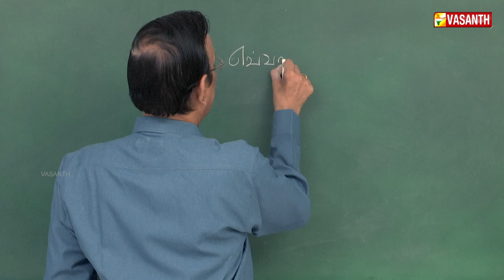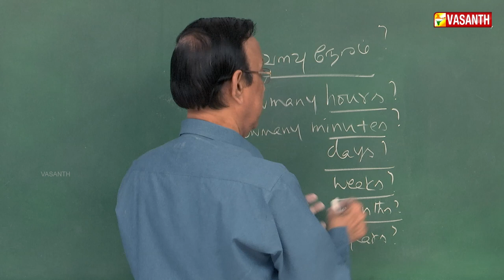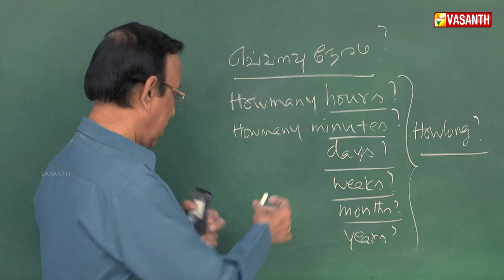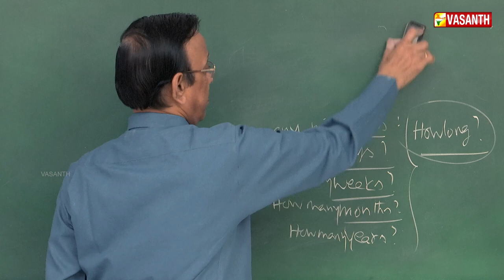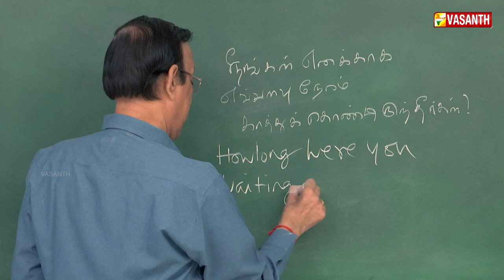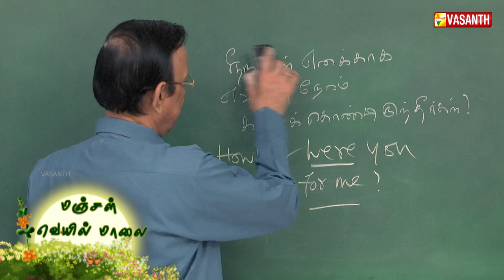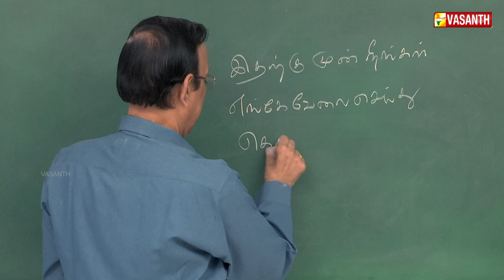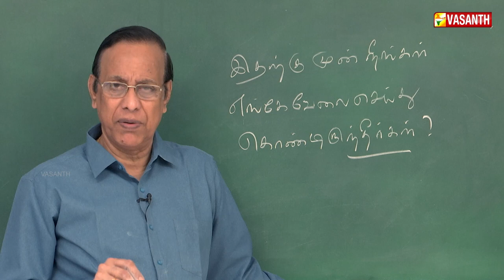Learn Spoken English | English-ல பேசலாம் | Manjal Veyil Maalai | VasanthTV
Episode - 711

Spoken English taught by V.Rajagopalan Principal (Vivekananda Spoken English)